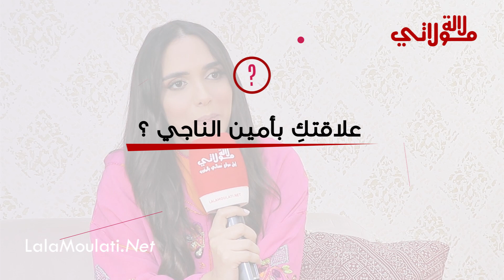نادية آيت تحكي عن نجاح دور رحمة /تشابه مشهد ريان/حقيقة بكائها /خيى"كيشبه لبابا" علاقتها بأمين الناجي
نادية آيت يحكي عن نجاح دور رحمة /تشابه مشهد ريان/حقيقة بكائها /خيى"كيشبه لبابا" علاقتها بأمين الناجي

شتركوا في القناة لالة مولاتي و اكتشفوا المزيد من المحتوى على مواقع التواصل الاجتماعي هنا